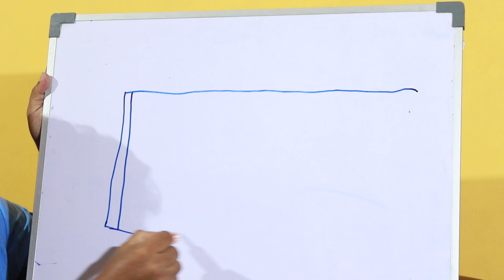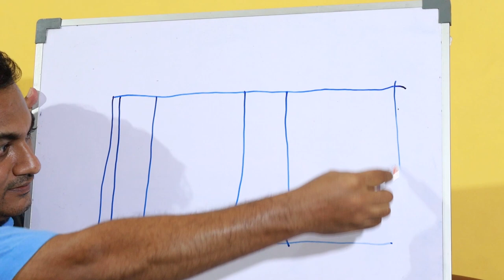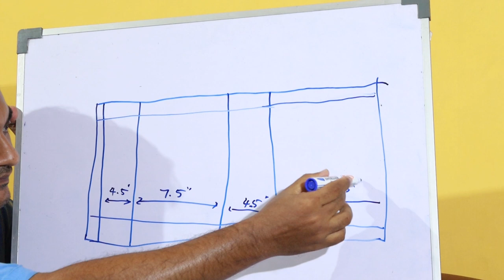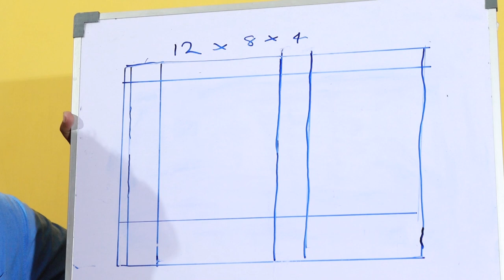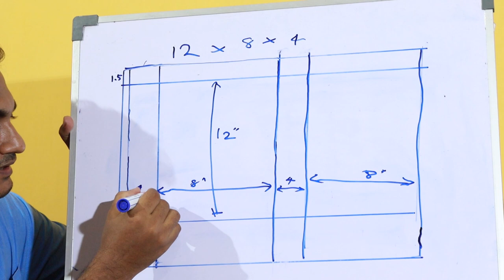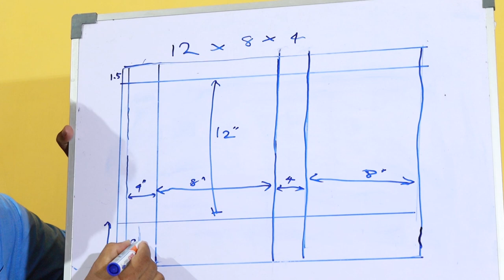how to make a craft paper bag -video 01 / කඩදාසි බෑග් නිපදවීමේදී නිවැරදි මිමි ලබා ගන්නා ආකාරය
How to get accurate measurements when making paper bags as a business
ව්‍යාපාරයක් ලෙස කඩදාසි බෑග් නිපදවීමේදී නිවැරදි මිමි ලබා ගන්නා ආකාරය